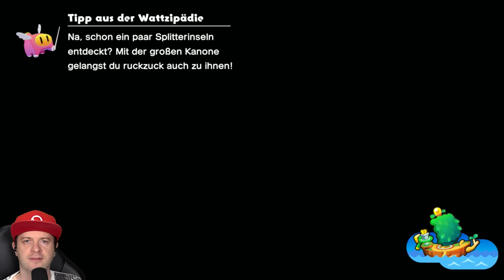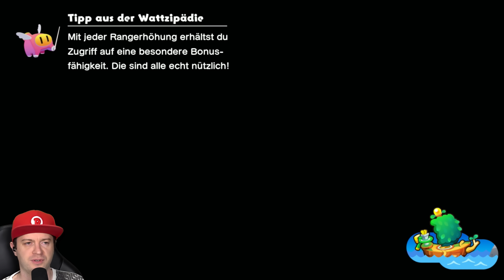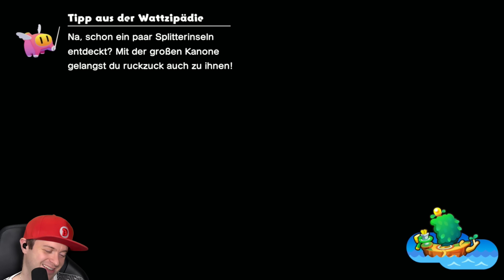MARIO & LUIGI: BROTHERSHIP 🚢 #23: Gesucht auf Schaltum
Let's Play Mario & Luigi: Brothership Part 23: Gesucht auf Schaltum [Deutsch ♦ Blind ♦ Facecam ♦ 4K@60FPS]

✒ INFORMATIONEN SPEZIELL ZU DIESER FOLGE:

00:00 Intro
00:16 Kapitarbora #1
01:48 Bowsers Angriff Cutscene
03:44 Schaltum
30:34 Schaltum Leuchtturm
32:10 Kapitarbora #2
39:48 Pequemo
49:58 Kapitarbora #3
50:45 Knomba-Wandler

✒ ALLGEMEINE INFORMATIONEN ZUM SPIEL:

Die Mario & Luigi RPG Reihe ist zurück! 9 Jahre nach dem letzten Teil und 2 Remakes 2017 und 2019, sowie der Pleite des ursprünglichen Entwicklerstudios AlphaDream kehrt das Franchise am 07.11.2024 mit "Mario & Luigi: Brothership", diesmal entwickelt von Acquire auf Nintendo Switch zurück!

Die Brüder Mario und Luigi stechen in ein aufregendes, neues Abenteuer auf hoher See! In Brothership begleiten wir die beiden auf einer epischen Reise, in der sie geheimnisvolle Inseln erkunden, actiongeladene Begegnungen erleben und sich in rundenbasierten Kämpfen beweisen.

Willkommen in Konektania – einer Welt, die durch die Macht des legendären Konektarbors verbunden war. Doch nun ist das Land in zahlreiche schwebende Inseln zersplittert, die über die Ozeane treiben. Mario und Luigi landen unerwartet in diesem zerrissenen Land und setzen alles daran, zusammen mit neuen und bekannten Freunden die Inseln wieder zu vereinen und die Ursache des Chaos zu ergründen, um Konektania zu retten.

Kapitarbora ist ihre Basis, eine Kombination aus Insel und Schiff, die sie zu verschiedenen Inseln navigiert. Jede Insel birgt ihre eigenen Geheimnisse, Charaktere und Umgebungen. Auf ihren Reisen müssen sie Leuchttürme finden, Rätsel lösen, Monster besiegen und den Bewohnern zur Seite stehen. Verbinden sie die Inseln schließlich mit Kapitarbora, rückt Konektania Stück für Stück wieder zusammen.

Mario und Luigi agieren dabei als unzertrennliches Team: Die Spieler steuern beide gleichzeitig, setzen ihre speziellen Sprung- und Angriffsmanöver ein und nutzen gemeinsame Fähigkeiten, um Gegner zu besiegen und Herausforderungen zu meistern. Auf ihrer Fahrt durch Konektania treffen sie auf Verbündete und Feinde, und spezielle Brüderaktionen, die die Verbindung zwischen Mario und Luigi betonen, verleihen ihnen mächtige Fähigkeiten, die sich sogar weiterentwickeln lassen.

Bereit, die Welt von Konektania zu retten?

▪ TITEL: Mario & Luigi: Brothership
▪ ENTWICKLER: Acquire
▪ PUBLISHER: Nintendo
▪ SYSTEM: Nintendo Switch
▪ GENRE: RPG
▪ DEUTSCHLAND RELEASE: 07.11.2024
▪ METASCORE: 78%